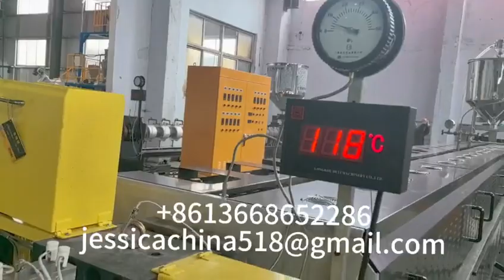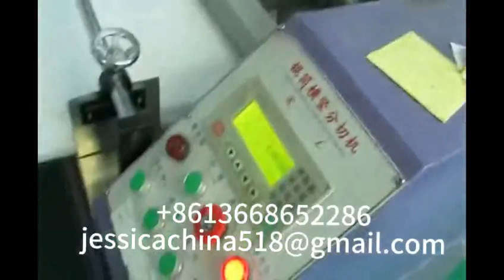epe foam machine,EPE Polyethylene plastic extruder PE film making machine/epe foam sheet production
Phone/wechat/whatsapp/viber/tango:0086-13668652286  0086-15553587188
Skype: jessicalv2
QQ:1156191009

2020 hot selling plastic mat making machine/epe foam sheet production line/polyethylene film extruder plants，
EPE foam polyethylene pipe insulation tube production extrusion machine line EPE foam rod making machinery，
EPE Polyethylene plastic extruder PE film making machine/epe foam sheet production Line，
EPE foam sheet production line，
epe foam rolling extruder pe bonding foam polyethylene recycling machine epe foam sheet/ rod/ fruit net extrusion machine，

epe foam sheet bonding machine，
 new pearl cotton profile production equipment epe foaming machine，
High Quality Hot Sell Packaging Bubble Plastic Wrap Cutter Bubble Cushioning Wrap Roll Slitting Cutting Machine，
Hot sale PE / EPE foam sheet film laminate machine，
2023 Hot sale EPE Foam Apple Net Extrusion Making Machine PE Foam Fruit Packing Net Machine，
China Foamed Polyethylene Sheet Making Machine/PE Foam Sheet Extruder/EPE Foam Sheet Production Line，
Polyethylene Foam Sheet Extruder EPE Foam Making Machine，